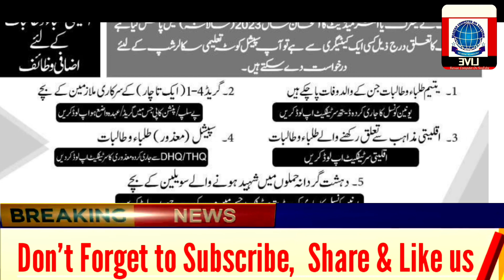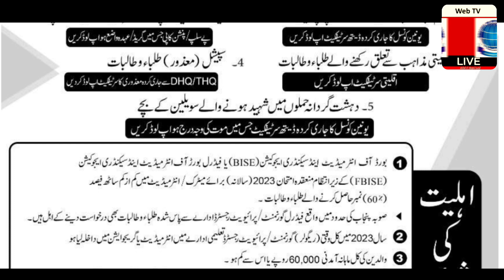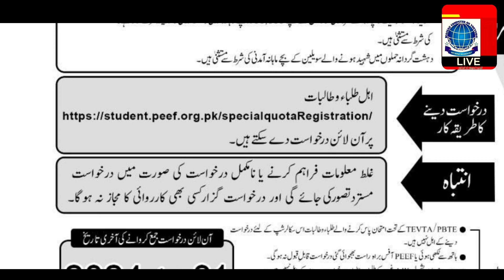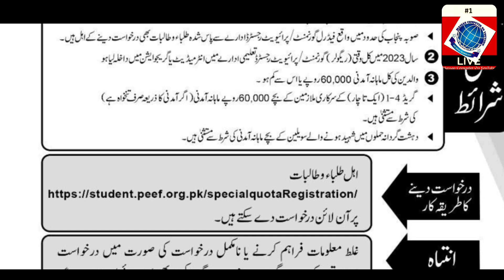Intermediate & Graduation 🎓 Scholarship by PEEF | Eligibility | Apply Procedure | Deadline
حکومت پنجاب کا ہونہار و تحق طلباء وطالبات کی اعلی تعلیم کے لئے سکالرشپ پروگرام

THE PUNJAB EDUCATIONAL ENDOWMENT FUND (PEEF) 'A Company setup under Section 42 of the repealed Companies Ordinance 1984

(Now Companies Act 2017)

انٹرمیڈیٹ و گریجوایشن سکالرشپ

2023-24

محکمہ انسانی حقوق و اقلیتی امور حکومت پنجاب کے تحت

اگر آپ نے میٹرک یا انٹر میڈیٹ کا امتحان سال 2023 (سالانہ) میں پاس کیا ہے اور آپ کا تعلق درج ذیل کسی ایک کیٹیگری سے ہے تو آپ پیشل کوٹ تعلیمی سکالرشپ کے لئے درخواست دے سکتے ہیں۔

اقلیتی طلباء وطالبات کے لئےاضافی وظائف

1 یتیم طلباء وطالبات جن کے والد وفات پاچکے ہیں

2 گریڈ 14 ( ایک تا چار ) کے سرکاری ملازمین کے بچے

یونین کونسل کا جاری کردہ ہا تھ سرٹیکلیٹ اپ لوڈ کریں

پے سلپ / پنشن کا پی جس میں گریدا عبدہ واضع ہو اپ لوڈ کریں

3 اقلیتی مذاہب سےتعلق رکھنے والے طلباء و طالبات

سپیشل (معذور ) طلباء و طالبات

اقلیتی سرٹیکیٹ اپ لوڈ کریں

DHQTHQ سے جاری کردہ معذوری کا سرٹیفیکیٹ اپ لوڈ کر دیں

5۔ دہشت گردانہ حملوں میں شہید ہونے والے سویلین کے بچے

یونین کونسل کا جاری کردہ ڈیتھ سرٹیفکیٹ جس میں موت کی وجہ درج ہو اپ لوڈ کریں

بورڈ آف انٹر میڈیٹ اینڈ سیکنڈری ایجوکیشن (BISE) یا فیڈرل بورڈ آف انٹر میڈیٹ اینڈ سیکنڈری ایجوکیشن ( انتظام منعقد و امتحان 2023 ( سالانہ ) برائے میٹرک انٹر میڈیٹ میں کم از کم ساٹھ فیصد

FRISE) کے زیر (60) نمبر حاصل کرنے والے طلباء و طالبات -

صوبہ پنجاب کی حدود میں واقع فیڈرل گورنمنٹ پرائیویٹ رجسٹر ڈ ادارے سے پاس شدہ طلباء و طالبات بھی درخواست دینے کے اہل ہیں۔

سال 2023 میں کل وقتی در جوار ) گورنمنٹ پرائیویٹ رجسٹر تعلیمی ادارے میں انٹر میڈیٹ یا گریجوایشن میں داخلہ لیا ہو

والدین کی کل ماہانہ آمدنی 80,000 روپے یا اس سے کم ہو ۔

گریڈ 4-1 ( ایک تا چار) کے سرکاری ملازمین کے بچے 80.000 روپے ماہانہ آمدنی ( اگر آمدنی کا ذریعہ صرف تنخواہ ہے )

کی شرط سے تلی ہیں۔

دہشت گردانہ حملوں میں شہید ہونے والے سویلین کے بچے ماہانہ آمدنی کی شرط سے تکتی ہیں۔

اہل طلباء و طالبات

درخواست دینےکا طریقہ کار

پر آن لائن درخواست دے سکتے ہیں۔

غلط معلومات فراہم کرنے یا نامکمل درخواست کی صورت میں درخواست مسترد تصور کی جائے گی اور درخواست گزار کسی بھی کارروائی کا مجاز نہ ہو گا۔

آن لائن درخواست جمع کروانے کی آخری تاریخ

TEVTA / PBTE کے تحت امتحان پاس کرنے والے طلباء و طالبات اس کالر شپ کے لئے درخواست دینے کے اہل نہیں ہیں۔

ہاتھ سے لکھی ہوئی یا PLLE آفس پر اور راست بھجوائی گئی درخواست قابل قبول نہ ہو گی۔ دوسرے صوبوں بشمول AIK وغیرہ کے طلباء و طالبات درخواست دینے کے اہل کشتن تیکھا ۔

رعایتی تیرا مائس ہیرو / Remoan کرنے والے طلباء وطالبات درخواست دینے کے اہل نہیں ہیں ۔

او پر دی گئی قائل کرنے کی متعلق کیلیری کا سرٹیفکیٹ آن لائن اپ اوا نہ کرنے کی صورت میں درخواست زیر غور نہیں لائی جائے گی

31 جنوری 2024

THE PUNJAB EDUCATIONAL ENDOWMENT FUND (PEEF)